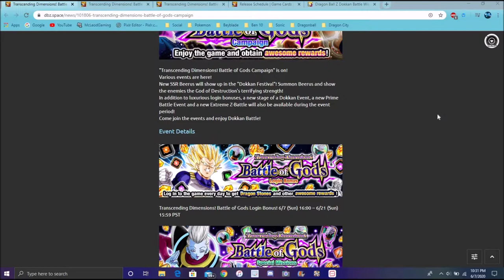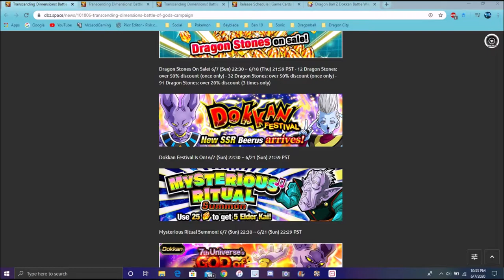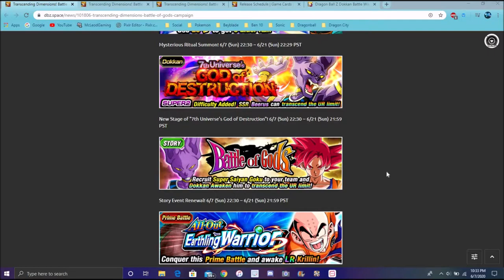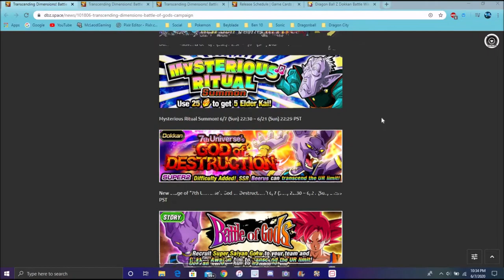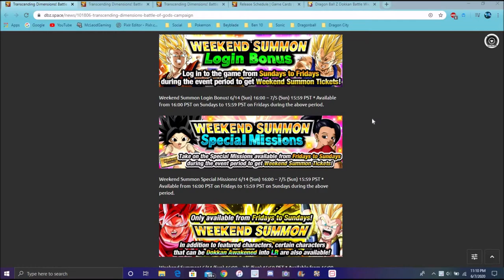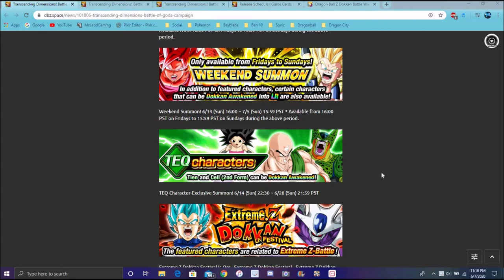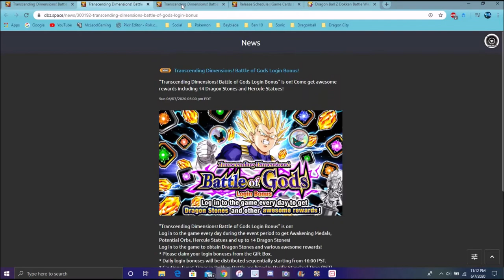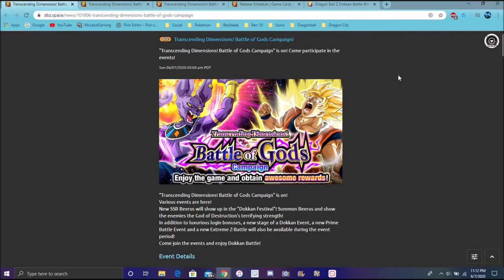NEW GLOBAL CAMPAIGN PHY BEERUS IS TONIGHT , LR KRILLIN , INT SSB VEGETA EZA & MORE DBZ Dokkan Battle